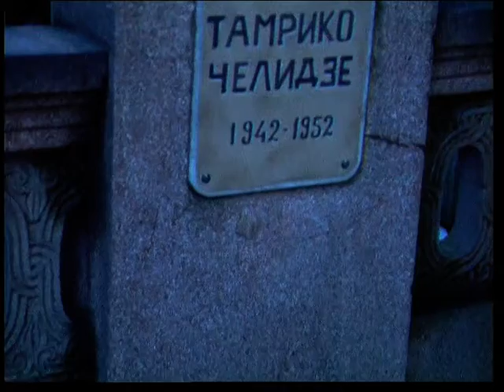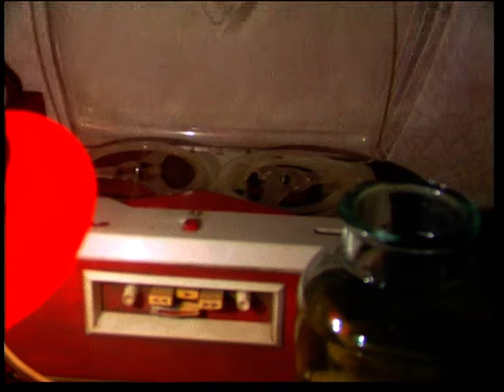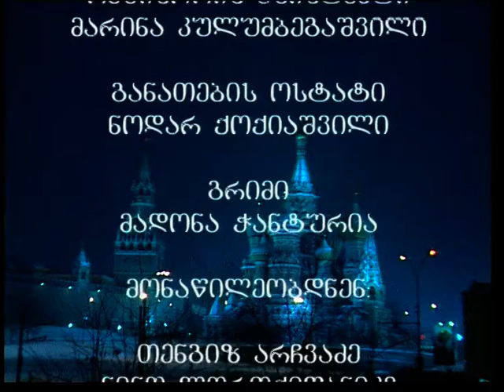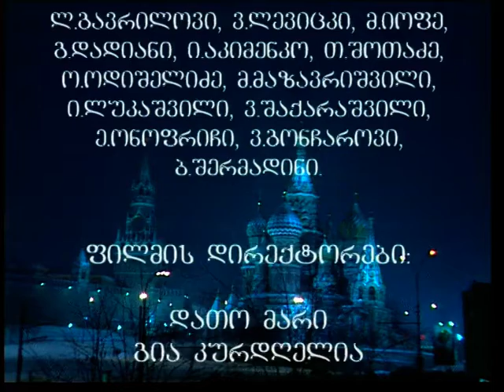satelevizio mx f ღამის ზარები